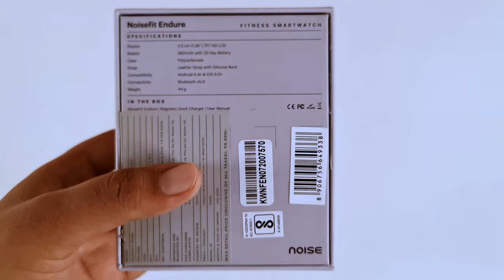Noise Endure Sports Edition Unboxing in 4K Hindi | Crazy Smart Tech | Prathamesh Walishetty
Hi Friends
Here I am unboxing Noise Endure Sports Edition
Watch the video and tell your opinion about Watch in the comment section
You can buy your products from SS Communications at low rates as compare to MRP
You will get free home delivery from their website